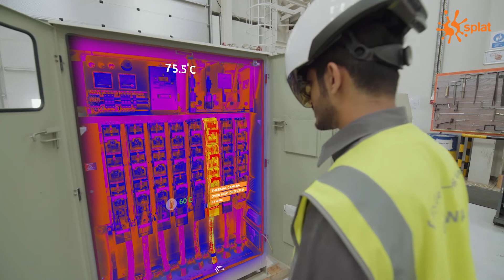DEWA : Daqri Smart Helmet | Industrial Augmented Reality | Splat Studio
Visit us